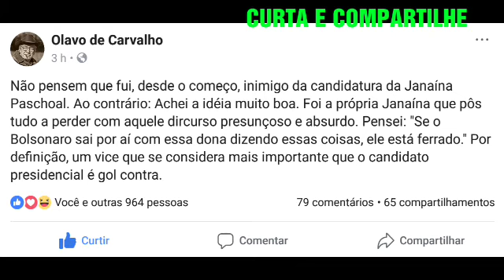Olavo de Carvalho - Janaína pôs tudo a perder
Retirado Facebook Olavo de Carvalho curta a página !